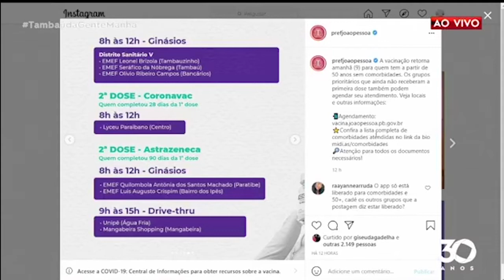Imunização: João Pessoa vacina população com 50 anos ou mais nesta quarta -Tambaú da Gente Manhã